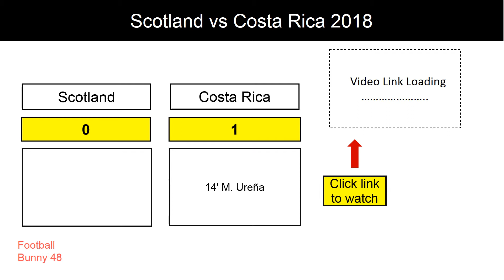Scotland vs Costa Rica 0-1 : Score Review : 24 March 2018